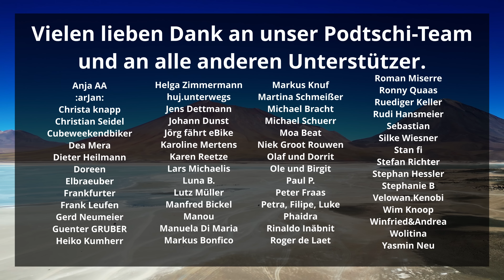Panne im nichts - Und jetzt? // Radreise Südamerika [123]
Wir sind die Podtschis und seit dem 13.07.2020 mit unseren Fahrrädern auf einer Bikepacking Reise um die Welt.

Wir verlassen die Küstenstadt Antofagasta und radeln weiter durch die Atacama Wüste. Leider haben wir dann auch noch mitten im Nirgendwo eine Panne. Naja so kann es laufen.

Wenn dir unsere Inhalte gefallen, würden wir uns riesig über ein Abo von dir freuen.
Dies hilft uns sehr weiter.
Vielen Dank

Du willst mehr über unsere Reise erfahren?

Du möchtest wissen wo wir uns gerade befinden?

Hier findest du nützliche Tipps & Tricks zum Thema Fahrradweltreise

Du planst deine eigne große Reise mit dem Rad? Dann schau doch mal auf unserem Blog vorbei
Dort findest du allerlei Infos zur Planung deiner eigenen Reise

✘ =  Dies ist ein Amazon/Globetrotter Partnerlink. Wir bekommen eine Provision und du kannst kostenlos unsere Reise unterstützen.
Vielen Dank

Verwendete Musik in diesem Video:
- Epidemic- Sound